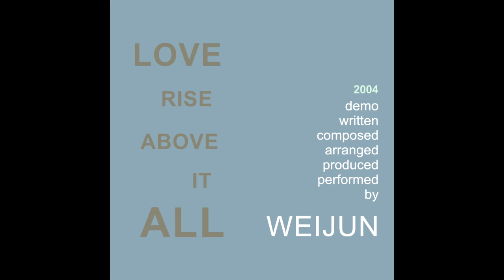Love Rise Above It All by Weijun (demo 2004)